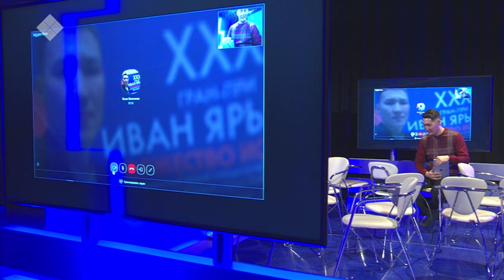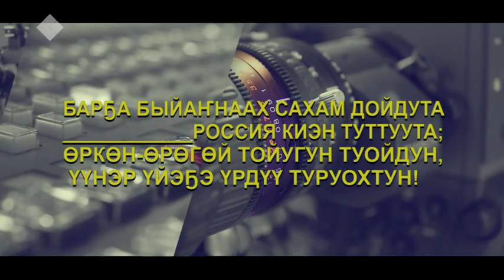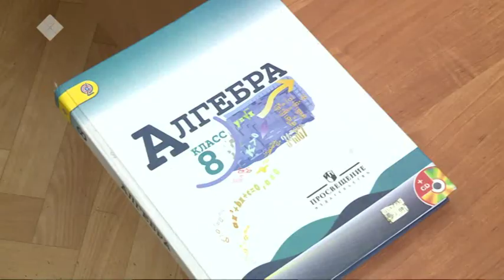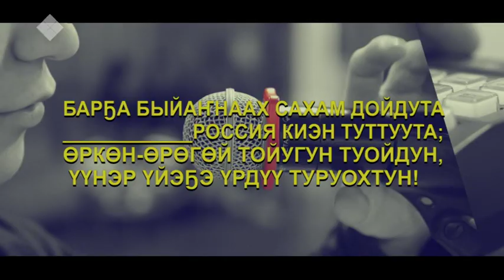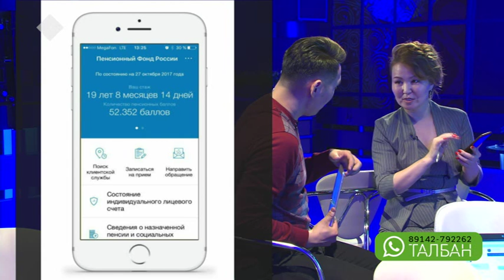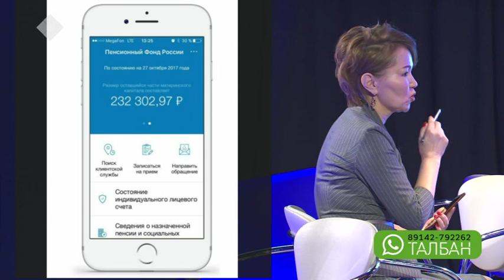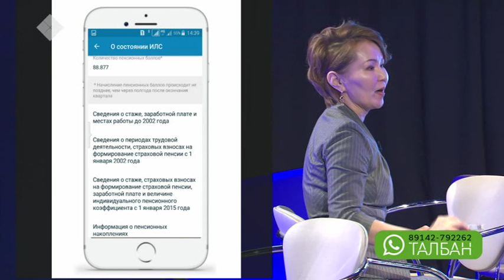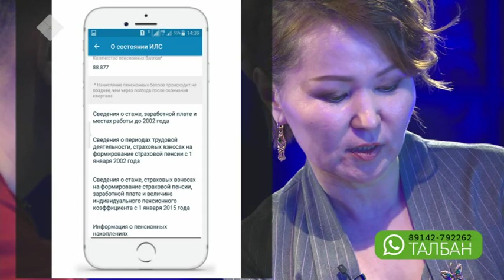«Талбан». Часть 1 (11.03.19)